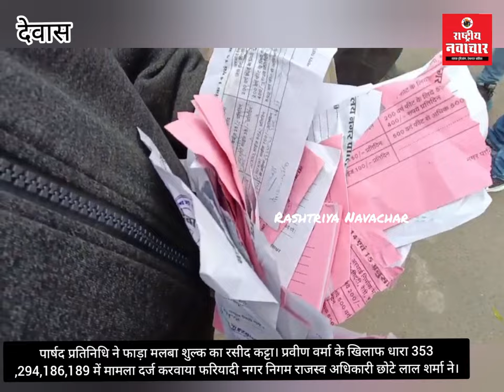पार्षद प्रतिनिधि के खिलाफ एफआईआर दर्ज करवाई नगर निगम राजस्व अधिकारी। अवैध वसूली का मामला।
👉 DRN : राजेश यादव गरजे पुलिस के सामने कहा : बगैर बातचीत के पार्षद प्रतिनिधि पर नगर निगम राजस्व अधिकारी की शिकायत पर एफआईआर कैसे दर्ज हुई। सीएसपी से नहीं एसपी से बात करवाओ। पुलिस प्रशासन हाय हाय के लगे नारे।

👉 DRN : पार्षद प्रतिनिधि ने फाड़ा मलबा शुल्क का रसीद कट्टा। प्रवीण वर्मा के खिलाफ एफआईआर दर्ज करवाई नगर निगम राजस्व अधिकारी। वर्मा ने लगाया अवैध वसूली का आरोप।

👉 नि:शुल्क डाउनलोड करें और अपडेट रहिए rashtriyanavachar के मोबाइल एप के साथ।

👉 ऑफिशियल चैनल से जुड़ने के लिए लिंक पर क्लिक करें